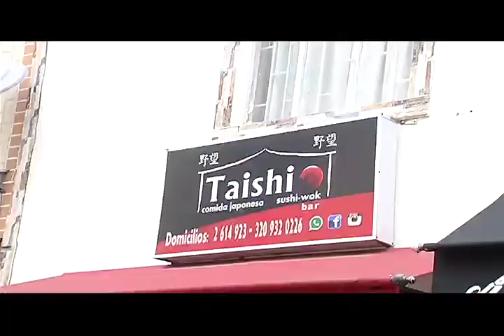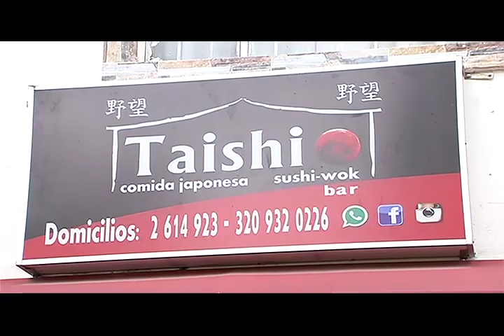LOS DEL BARRIO en Floresta Sur- Taishi Sushi y Wok